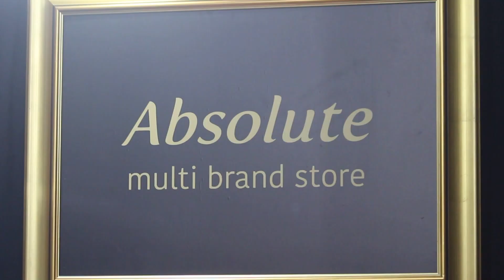ABSOLUTE revija Zagreb winter fairYtale 2018.